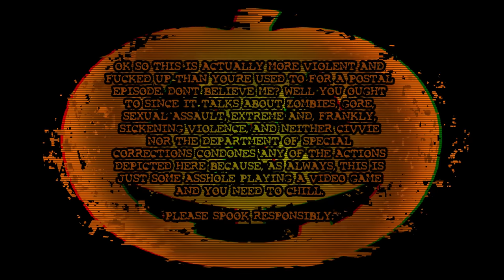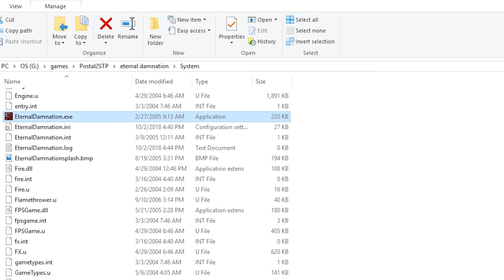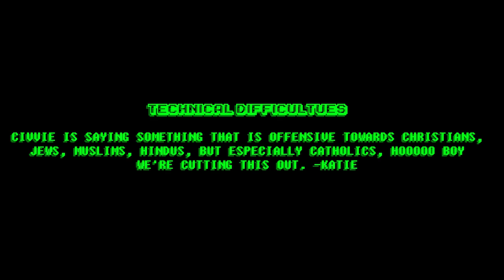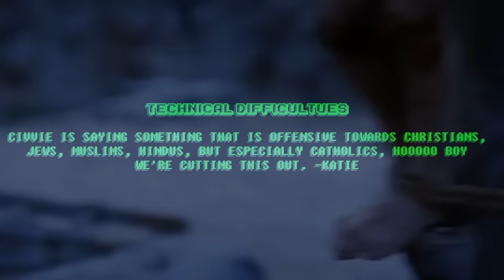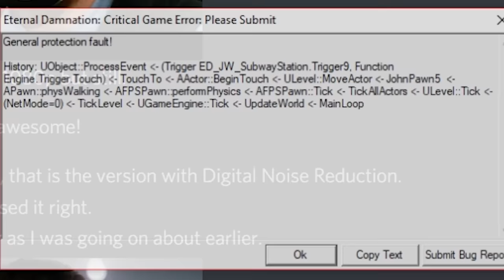ETERNAL DAMNATION - PRO POSTAL HALLOWEEN SPOOKTACULAR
When there's no more big tiddy goth girls in hell, the dead will walk the earth.